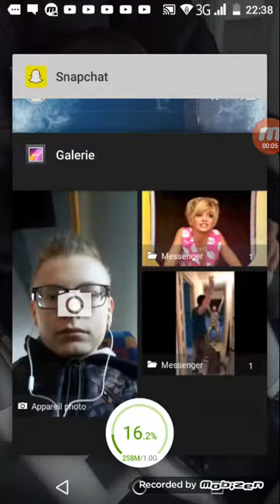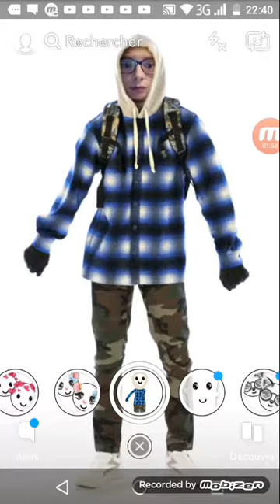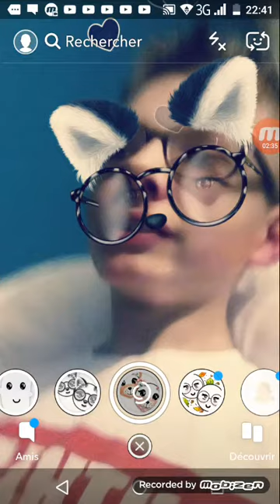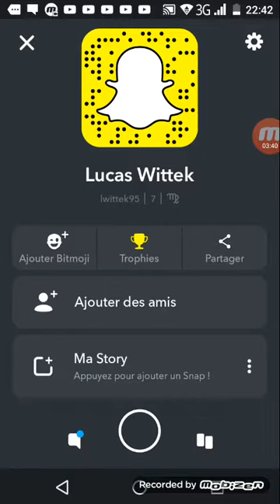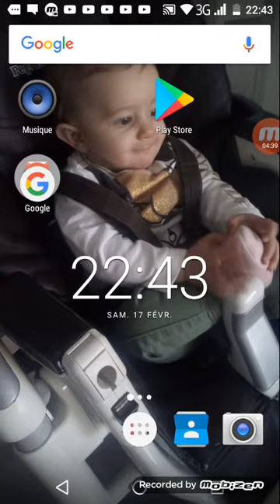Vidéo sur Snapchat